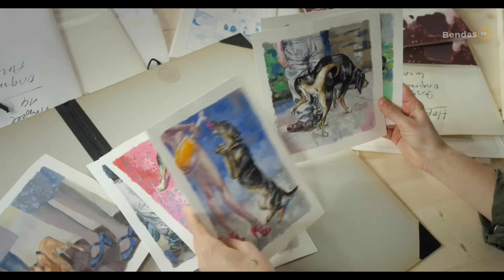Top 10 Fall in Love with Stepmother Movies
Top 10 Fall in Love with Stepmother Movies (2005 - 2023) Drama Movies | Romance Movies

Thumbnail Movie: Queen of Hearts (2019)